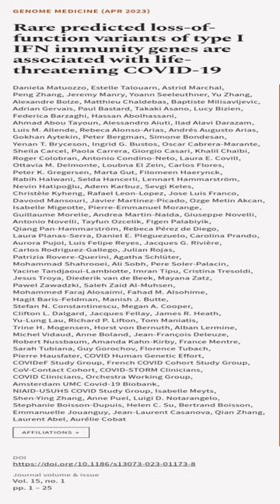Rare predicted loss-of-function variants of type I IFN immunity genes are associated ... | RTCL.TV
### Keywords ###

### Article Attribution ###
Title: Rare predicted loss-of-function variants of type I IFN immunity genes are associated with life-threatening COVID-19
Authors: Daniela Matuozzo, Estelle Talouarn, Astrid Marchal, Peng Zhang, Jeremy Manry, Yoann Seeleuthner, Yu Zhang, Alexandre Bolze, Matthieu Chaldebas, Baptiste Milisavljevic, Adrian Gervais, Paul Bastard, Takaki Asano, Lucy Bizien, Federica Barzaghi, Hassan Abolhassani, Ahmad Abou Tayoun, Alessandro Aiuti, Ilad Alavi Darazam, Luis M. Allende, Rebeca Alonso-Arias, Andrés Augusto Arias, Gokhan Aytekin, Peter Bergman, Simone Bondesan, Yenan T. Bryceson, Ingrid G. Bustos, Oscar Cabrera-Marante, Sheila Carcel, Paola Carrera, Giorgio Casari, Khalil Chaïbi, Roger Colobran, Antonio Condino-Neto, Laura E. Covill, Ottavia M. Delmonte, Loubna El Zein, Carlos Flores, Peter K. Gregersen, Marta Gut, Filomeen Haerynck, Rabih Halwani, Selda Hancerli, Lennart Hammarström, Nevin Hatipoğlu, Adem Karbuz, Sevgi Keles, Christèle Kyheng, Rafael Leon-Lopez, Jose Luis Franco, Davood Mansouri, Javier Martinez-Picado, Ozge Metin Akcan, Isabelle Migeotte, Pierre-Emmanuel Morange, Guillaume Morelle, Andrea Martin-Nalda, Giuseppe Novelli, Antonio Novelli, Tayfun Ozcelik, Figen Palabiyik, Qiang Pan-Hammarström, Rebeca Pérez de Diego, Laura Planas-Serra, Daniel E. Pleguezuelo, Carolina Prando, Aurora Pujol, Luis Felipe Reyes, Jacques G. Rivière, Carlos Rodriguez-Gallego, Julian Rojas, Patrizia Rovere-Querini, Agatha Schlüter, Mohammad Shahrooei, Ali Sobh, Pere Soler-Palacin, Yacine Tandjaoui-Lambiotte, Imran Tipu, Cristina Tresoldi, Jesus Troya, Diederik van de Beek, Mayana Zatz, Pawel Zawadzki, Saleh Zaid Al-Muhsen, Mohammed Faraj Alosaimi, Fahad M. Alsohime, Hagit Baris-Feldman, Manish J. Butte, Stefan N. Constantinescu, Megan A. Cooper, Clifton L. Dalgard, Jacques Fellay, James R. Heath, Yu-Lung Lau, Richard P. Lifton, Tom Maniatis, Trine H. Mogensen, Horst von Bernuth, Alban Lermine, Michel Vidaud, Anne Boland, Jean-François Deleuze, Robert Nussbaum, Amanda Kahn-Kirby, France Mentre, Sarah Tubiana, Guy Gorochov, Florence Tubach, Pierre Hausfater, COVID Human Genetic Effort, COVIDeF Study Group, French COVID Cohort Study Group, CoV-Contact Cohort, COVID-STORM Clinicians, COVID Clinicians, Orchestra Working Group, Amsterdam UMC Covid-19 Biobank, NIAID-USUHS COVID Study Group, Isabelle Meyts, Shen-Ying Zhang, Anne Puel, Luigi D. Notarangelo, Stephanie Boisson-Dupuis, Helen C. Su, Bertrand Boisson, Emmanuelle Jouanguy, Jean-Laurent Casanova, Qian Zhang, Laurent Abel ,and Aurélie Cobat
Publisher: BMC
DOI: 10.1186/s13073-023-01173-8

### Video Timestamps ###
0:00:00 - Summary
0:00:24 - Title
0:00:31 - End